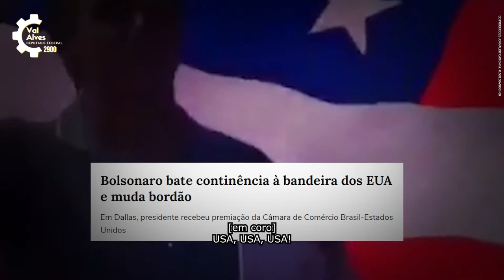Vote 2900: Val Alves para deputado federal na Paraíba